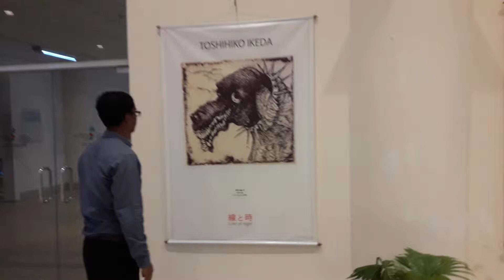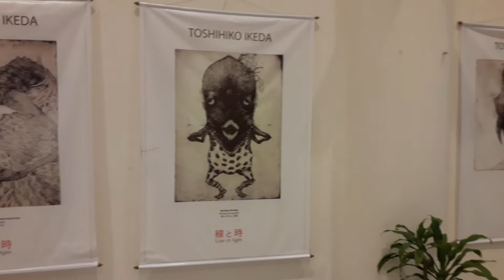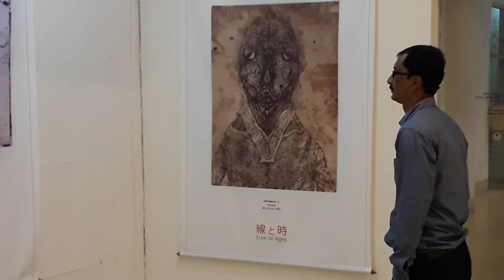Toshihiko Ikedas Exhibition.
Shilpokola. Dhaka.Bangladesh.